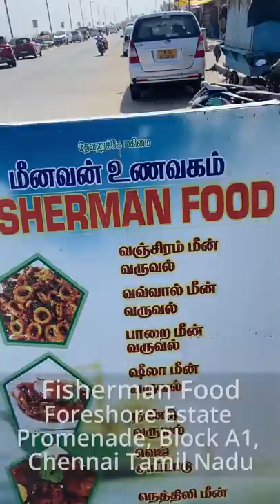நண்டு வறுக்கவும், இறால்கள் வறுக்கவும், போம்ஃப்ரெட் வறுக்கவும், பிரானா வறுக்கவும். crab , prawns fry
The cuisines of Andhra Pradesh and Telangana are the spiciest in all of India. Generous use of chili and tamarind make the dishes tangy and hot. The majority of dishes are vegetable- or lentil-based. The hot and spicy dishes are a speciality of the region. Mainly vegetarian dishes are served as part of the cuisine of the region. The uniqueness of Telugu cuisine is that it is a blend of both Hindu as well as Muslim styles of cooking.

Rice is the staple food of the region. Sambar is a special kind of dal prepared in Andhra Pradesh. A traditional Andhra meal comprises five kinds of dishes. To cool the stomach after a spicy meal, curd is served at the end.

Regional variations Edit
The three regions of Telugu Land vary in their cuisines. The Telangana region, which shares borders with Central India and Vidharba, has more sorghum- and pearl millet-based rottas in the staple diet.

The Rayalaseema districts share borders with eastern Karnataka and Tamil Nadu, and its cuisine has similarities to that of those regions. The more fertile Andhra coastal region has a long coastline along the Bay of Bengal, and its cuisine has a distinctive flavor with the inclusion of seafood.

Hyderabad, the capital of Telangana, has its own characteristic cuisine, which is considerably different from other Telugu cuisines. The Nizams patronise the Hyderabadi cuisine, which is very much like the Nawabi and Lucknowi cuisine. The only difference is that the Nizams of Hyderabad prefer their food to be spicier, resulting in the distinct Hyderabadi cuisine, which includes delicacies like kacche gosht (raw meat) ki biryani, dum ka murgh (chicken cooked in Hyderabadi style), baghara baingan (eggplant), and achaari subzi (vegetable gravy with the taste of pickles). All three regions — Coastal Andhra, Rayalaseema and Telangana — have distinctive cuisines, where in semi-arid Telangana state region millet-based breads (roti) is predominant staple food, while rice is predominant in irrigated Andhra and Rayalaseema regions and ragi is popular in Rayalaseema regions which is predominantly semi-arid. Many of the curries (known as koora), snacks and sweets vary in the method of preparation and differ in name, too.
 Karnataka has a very diverse cuisine. Some of the most popular and traditional south Indian breakfast preparations like idli, vada and masala dose are believed to have originated in the temple streets of Udupi in Karnataka. Described as being the mildest in terms of spice content among the cuisines of the five south Indian states, the traditional cuisine of Karnataka is known for its generous use of jaggery, palm sugar and limited use of chili powder; however, Northern Karnataka cuisine, which can be extremely hot in taste, is an exception. Since the percentage of vegetarians in Karnataka is higher than that of other southern states, vegetarian food enjoys widespread popularity. Dating back to the Iron Age, Karnataka's cuisine is said to be one of the oldest surviving in the country. It combines a range of flavours, ingredients and cooking techniques from its neighbouring states of Kerala, Andhra Pradesh and Tamil Nadu to the south and Maharashtra to the north, along with its own rich gastronomic history.
 Kerala cuisine is very diverse, a diversity is best classified on the basis of the various communities. The Syrian Christian dishes and Malabari Muslim dishes are famous. Since Kerala's main export is coconuts[citation needed], almost all of the dishes, irrespective of the variety in the cuisines of the different communities, have coconuts associated with them, either in the form of shavings or the oil or milk extracted from the nut. Seafood is also very popular in the coastal regions and eaten almost every day.Kerala cuisine is so diverse and distinct from the rest of India that the tantalising flavours are going to keep you craving, long after you've returned from your trip. You could say that it was the intoxicating aroma of spices that lured traders long ago to Kerala. The same heady concoctions make the cuisine a delicious enough reason to travel to this part of India today. So, expect a generous use of coconut, chilli and spices, in mouth-tingling local recipes that differ with region and community. Ranging from brilliant Mappila (Muslim) biryanis, sadyas (feasts) served in Hindu households, lip-smacking non-vegetarian dishes of Syrian Christian families, to a steady supply of seafood delights, you will always find something new to try. The food tastes even better when eaten on banana leaves. Popular Kerala dishes:

Vegetarian: olan, paalpradaman, nendarangai chips, aviyal, pulissery, erucherri, sambar, sadhya, rasam, kalan, upperis, pachady, vegetable stew and kichadi

Non-vegetarian: With Greek, Roman, Chinese, Portuguese, Arab and Dutch traders making their way to the port towns of Kerala, it is no wonder that the food has been cast with a spectacular range of culinary influences.